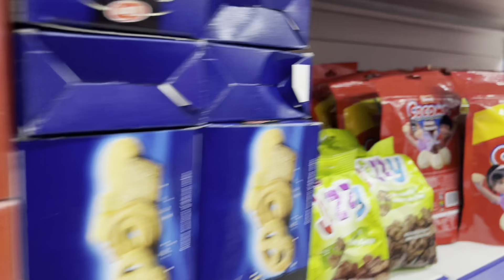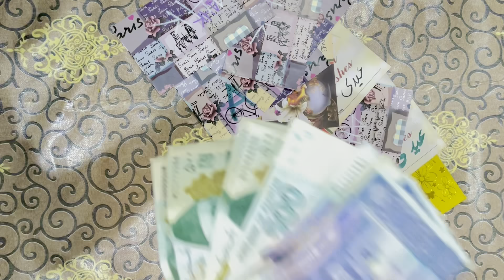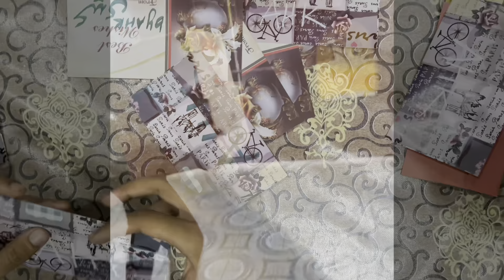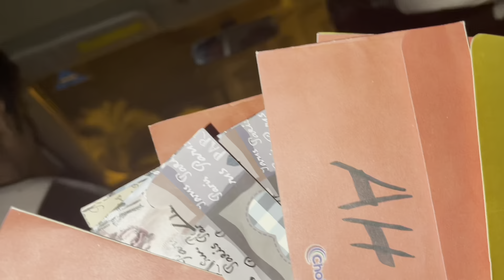Giving PKR20,000 worth of Food to Random people | WAQAR Fidah